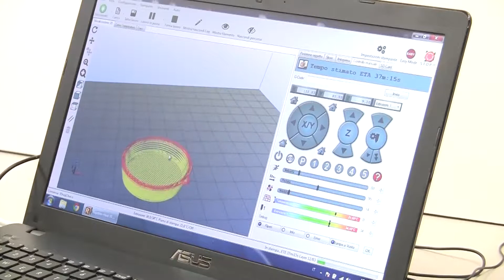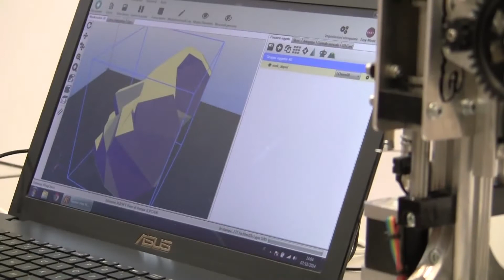3D çikolata üretimi